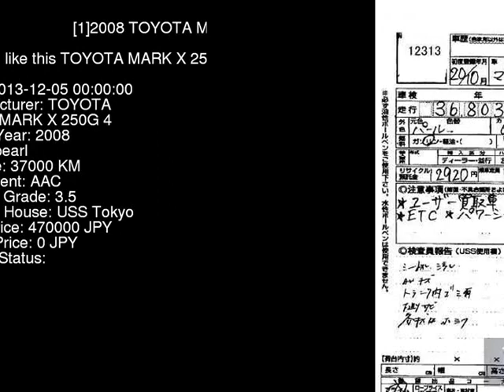2008 TOYOTA MARK X 250G_4 GRX125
the Authority on JDMs since 2007!  . Details on this car from auction in Japan